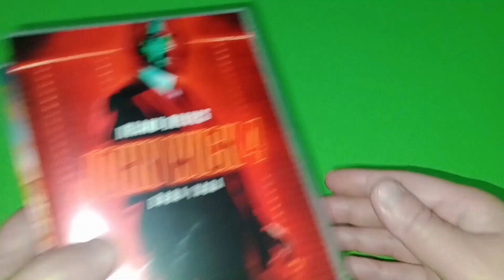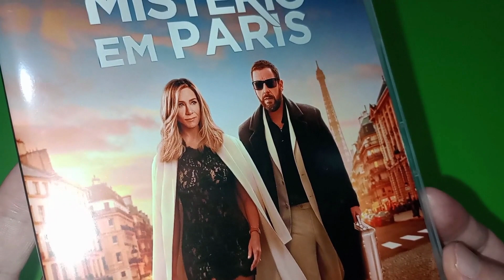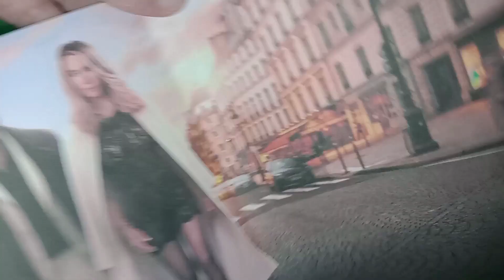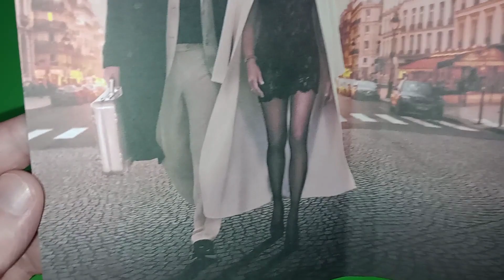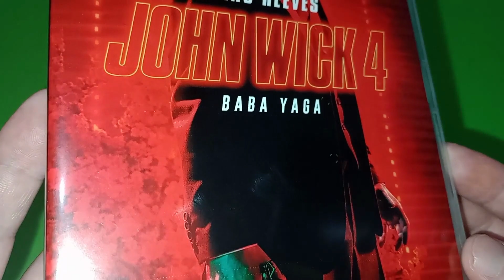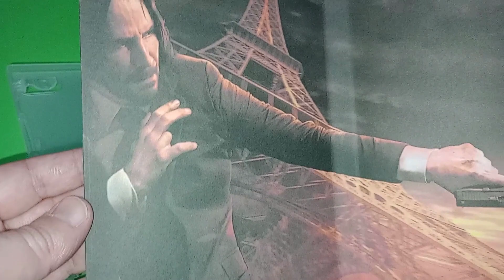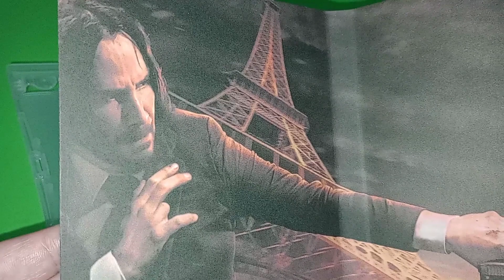DVD COLEÇÃO JOHN WICK 4 BABA YAGA MISTERIO EM PARIS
Mais dois dvds para a coleção !
Bora conferir !